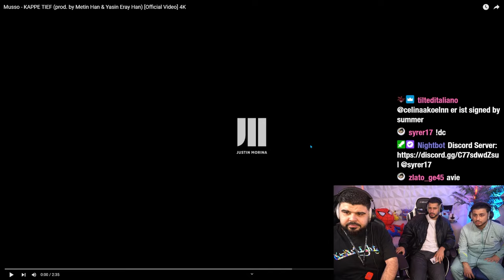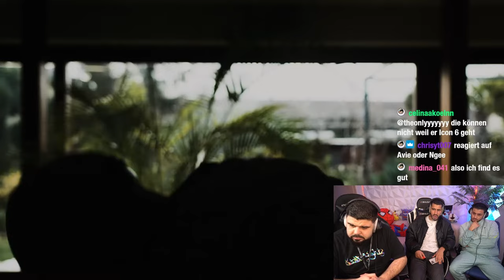HASSUNA HÖRT DAS ERSTE MAL MUSSO 🤔 MUSSO - KAPPE TIEF | Reaction mit Hassuna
➜ Youtube Bzet: @Bzet
➜ Youtube Emre: @Bzetbros

Originalvideo:
Musso - KAPPE TIEF (prod. by Metin Han & Yasin Eray Han) [Official Video] 4K